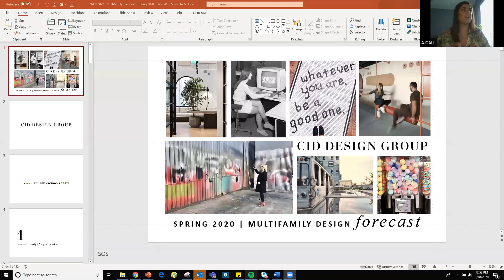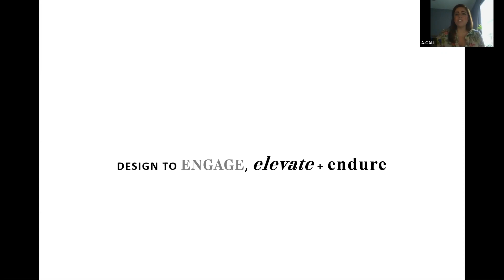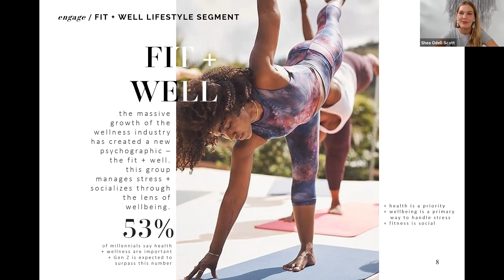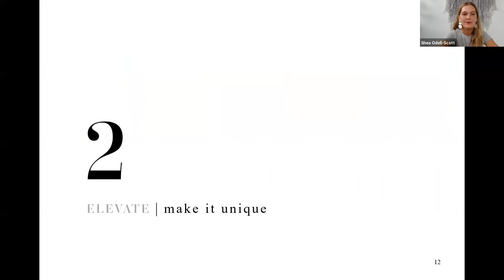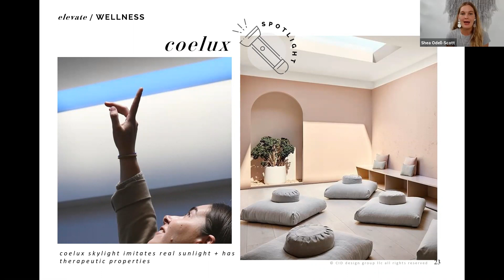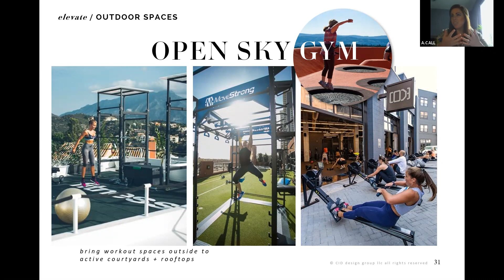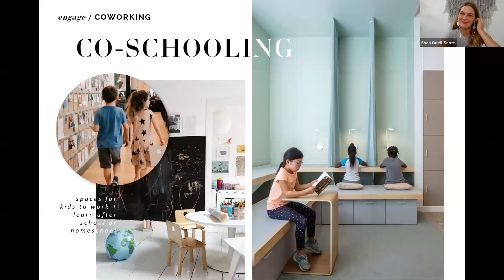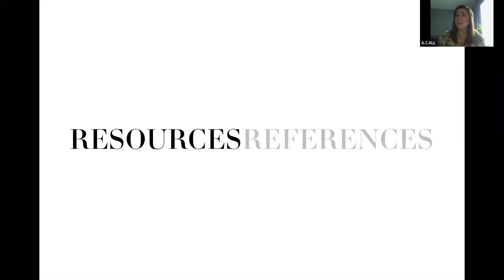CID Design Forecast | Multifamily | Spring 2020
Our interior design trend forecast work is truly born from an honest intent to be a committed custodian of bright thinking and sharing for a greater good.

The core purpose of multifamily living is community.  This volume seeks to focus on building community, using design to unite and to help us return-to-each-other as we emerge better than before from this period of time.  We believe one of the great outcomes will be the reconnection of people, being present together in person.  We believe this will only strengthen the value of living in a close-knit community and will positively shape the next generation of multifamily living.